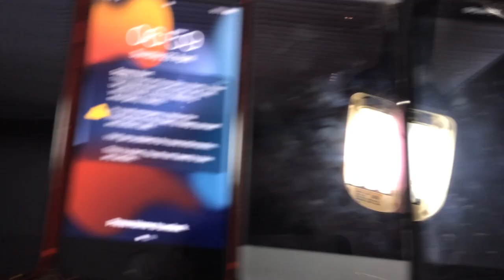Emergency alert test UK